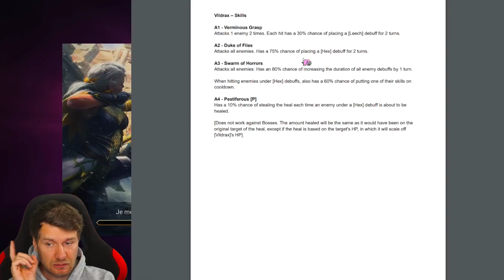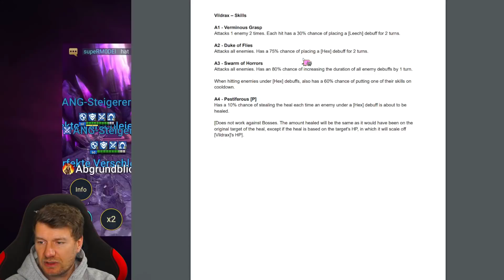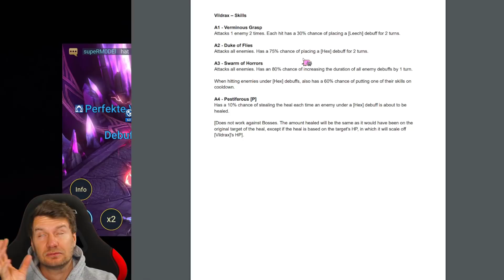Raid: Shadow Legends - Fragment Fusion Vildrax kommt - Alles wichtige